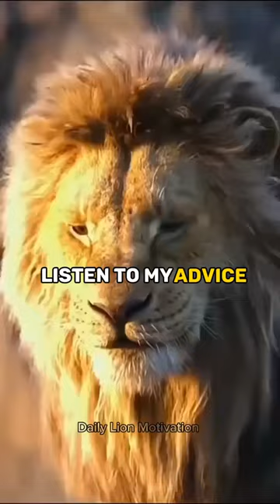Fearless shorts attitude sigmarule lion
Fearless